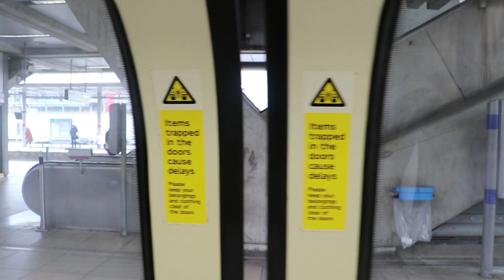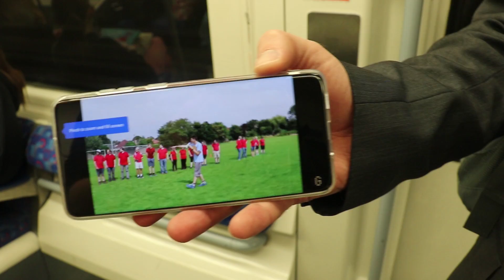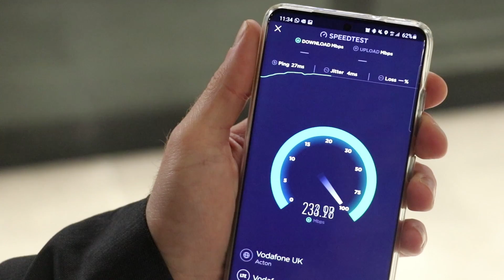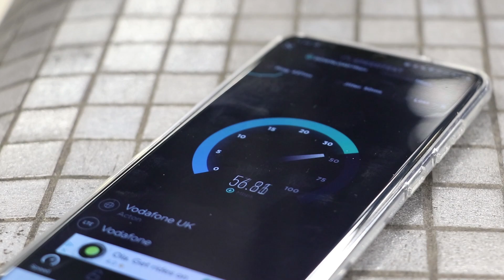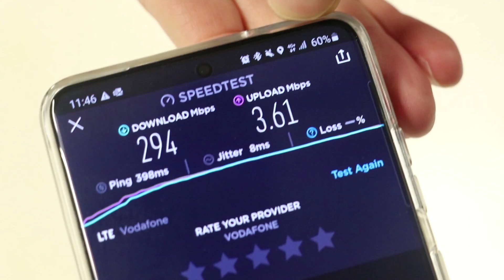4G Internet Now In Underground Tunnels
4G Internet is now available, on the tube! In the tunnels and on the station platforms deep underound on the Jubilee line a trial has started between Westminster and Canning Town meaning that your phone should have a full 4G signal and you'll be able to use it exactly if you were above ground.

I popped along to try it out, before it went live to the public.

This has in part come about because of a new goverment Emergency Services Network (ESN) being installed on the Underground, so it was possible to install a public network at the same time.

Read this great article from Wired about 'The Mission to bring 4G to the London Underground'